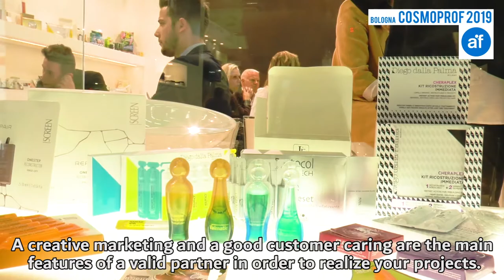single-dose containers for VALMATIC vials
Valmatic, a company specializing in the design and production of single-dose containers and ampoules for cosmetic products, proposes two new solutions at Cosmoprof 2019.

Valmatic, since 1980 in the packaging sector, designs and produces innovative single-dose containers and vials. The Emilian company stands out for its creativity. On the occasion of Cosmoprof 2019 proposes two new single-dose concepts that can be used for face masks. The end customer will be able to use these new forms at no additional cost just by customizing the packaging with graphics. This edition of Cosmoprof Worldwide Bologna represents the seventh participation for Valmatic. More and more, the company sees its customers consolidate for third party service and for the sale of Form-Fill-Seal machines. In fact, in addition to having 9 single-dose production departments for the cosmetic, food and chemical sectors, Valmatic sells machines all over the world. Valmatic machines for single-dose production have different production capacities, are easy to use and remote assistance at any time. Valmatic single doses have a capacity of 1 to 100 ml. They can be squeezable, with a stand-up flat bottom or with a peelable opening. The plastic film used comes up to 80% from PET water bottles and once used the single-dose they differ in plastic and can be recycled. Valmatic has more than 100 existing molds that it offers its customers at no additional cost. Creative marketing combined with constant customer care make Valmatic a valid partner for the realization of innovative and functional projects that are competitive in the world.

(Text and Voice Alberta Barbagli)
★ Thank you for your "likes" and ★ sharing
The video was created for a company by SMK Videofactory - 2017
♣ • ♥ ♠ Find us also on Social ♣ • ♥ ♠